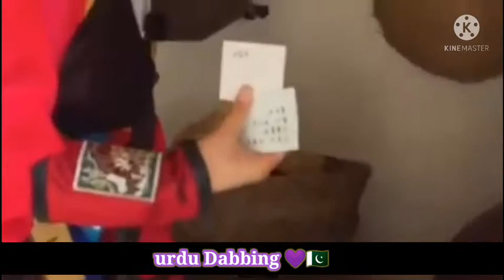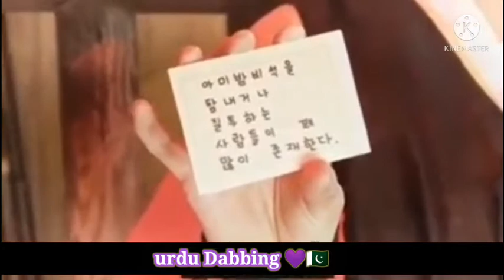BTS secret mission in village 🤯//part 5/Run BTS epi146 /BTS in Urdu Dubbed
BTS run episode 147 part5

Urdu Dabbing 💜🇵🇰
BTs run episode 147 part 5
BTs in village

swroldurdu